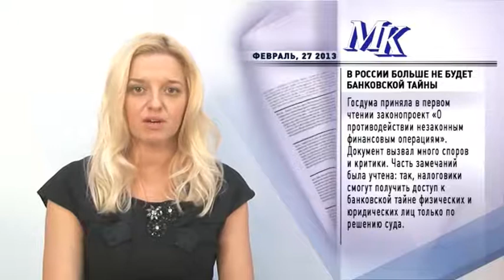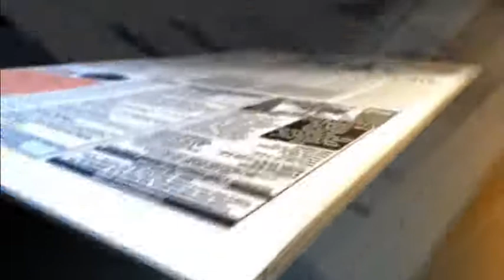Обзор прессы. Выпуск 27 февраля 2013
Космический бизнес. В России больше не будет банковской тайны. Докуда катиться? Что происходит в больнице?